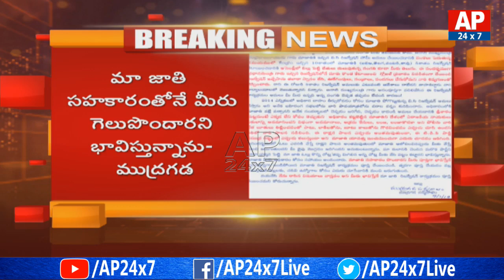Kapu Leader Mudragada Open Letter to AP CM YS Jagan over Kapu Reservations | AP24x7